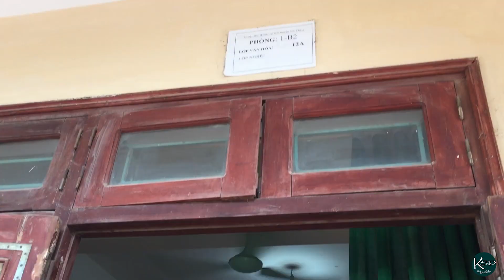Kỷ yếu lớp 12A - 2018 trường TTGDTX Sơn Động BG